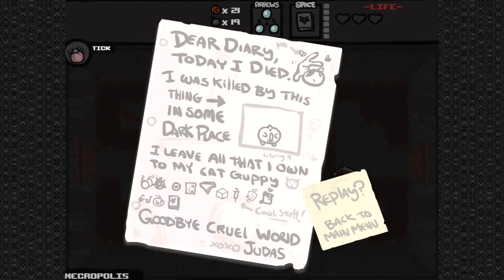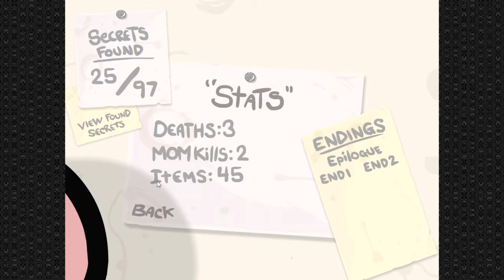[4] Gotta Go Fast (Binding Of Isaac)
LIKE SANIC!